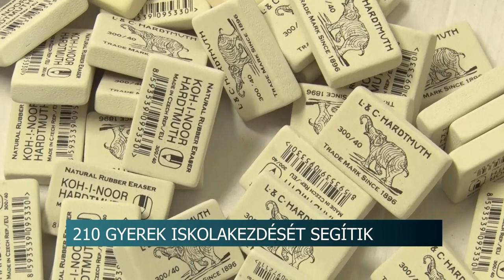2,5 millió forint értékben adományozott tanszereket a Máltai Szeretetszolgálat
2,5 millió forint értékben adományozott tanszereket a Máltai Szeretetszolgálat

Idén mintegy 210 gyerek iskolakezdését tudja segíteni a Máltai Szeretetszolgálat szekszárdi csoportja. A szervezet ezúttal több, mint 2,5 millió forint értékben adományozott tanszereket a rászorulóknak.